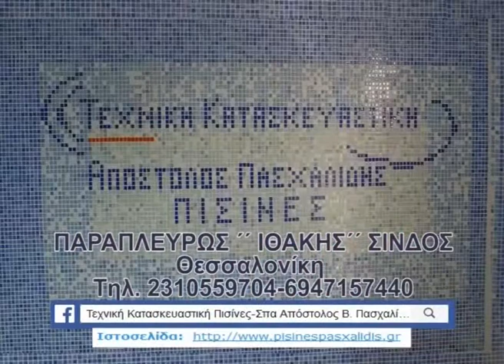ΓΟΝΙΜΟ - ΜΕΓΑΛΟΧΩΡΙ 2-0